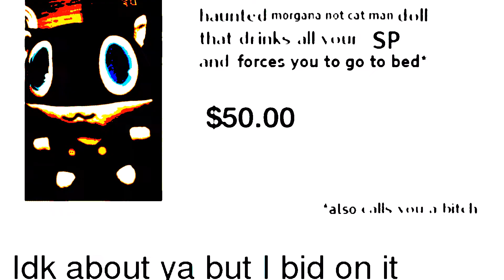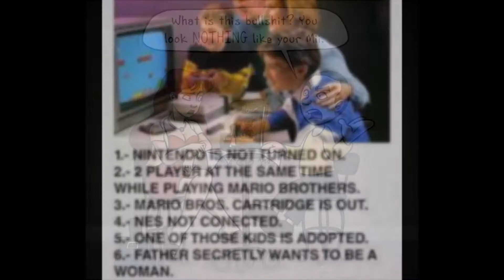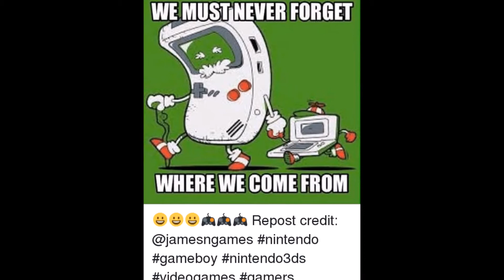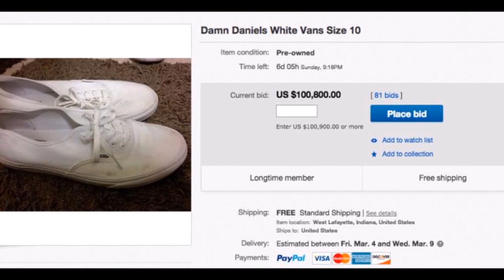Awesome Epic movie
this movie is so awesome like if u agree